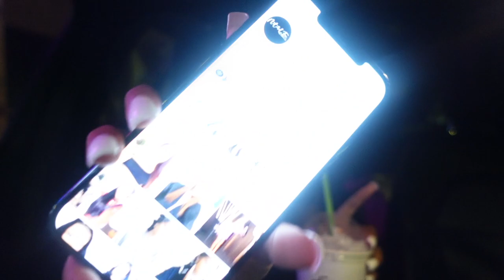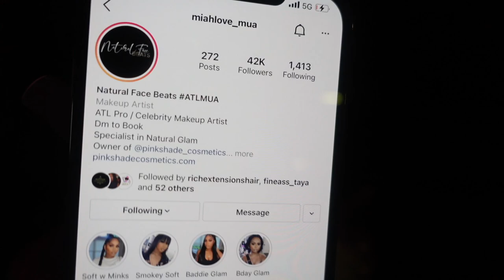ATL VLOG: GIRLS NIGHTS OUT, HOOKAH, MET A SUBSCRIBER + MORE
We went out enjoyed the city night life got lit did some hookah and had some drinks and vibes. I also met a subscriber she gave me her edge tammer which you can see in the vlog, I hope you guys enjoyed this video don't forget to like, comment and subscribe.